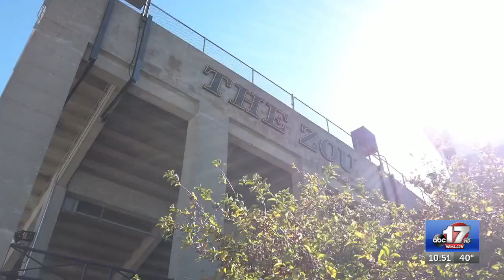Sunday Sit-down with Mizzou Athletic Director Desiree Reed-Francois